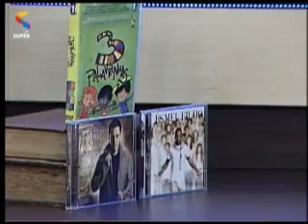DE TUDO UM POUCO Clínica da Alma Como vencer o caos interior 1 0703